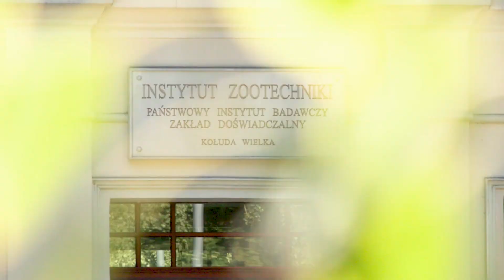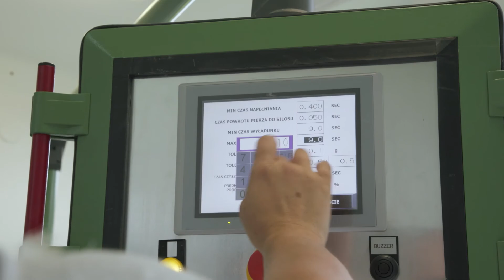Skrzydła sukcesu - polska gęsina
Polska znajduje się w europejskiej czołówce producentów gęsiny. Jej najsłynniejszą odmianą jest gęś kołudzka, wyhodowana w latach sześćdziesiątych w Kołudzie Wielkiej. Mięso gęsi charakteryzuje się wyjątkowymi walorami. Białko, witaminy, minerały i tłuszcze w nim zawarte są nieocenione w walce z chorobami cywilizacyjnymi. Na rynkach zagranicznych renomę i uznanie zyskały również puch i pierze z polskiej gęsi. Od 2009 roku istnieje system certyfikacji pozyskiwanego w Polsce i eksportowanego pierza i puchu gęsiego, potwierdzający wysoką jakość i autentyczność tego produktu.